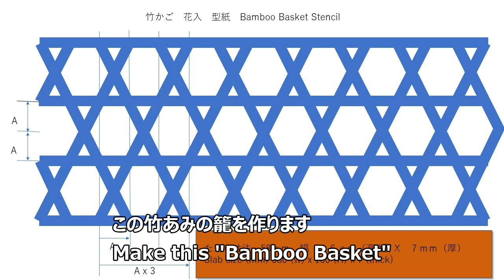陶芸二重作り花かご Bamboo Basket Like Flower Vase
たたらを使った、二重作りの花かごを作ります。　作り方は簡単な作品ですが、竹かごの網目の型紙を作れれば、後は単純な作業。　この竹かごの文様は、一定の法則が分かれば、パソコンでも作図が可能です。　ビデオの型紙にヒントが書いてあります。後は、コピーをして、思いのサイズの型紙を作ります。
Using slab building techiniques. Making a "Bamboo Basket" flower vase. If you can make a stencil for the basket, it is very simple process.  I use the power point to make stencil. If you know the basic concept of the pattern,  it is not difficut.  or use a screen print of your computer to copy a stencil in the video. The inner vase is not included with this video.